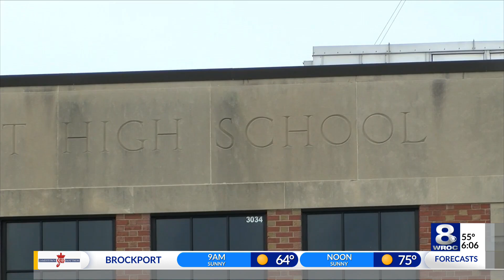RG&E launches pop-up mobile customer service unit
RG&E announced that they will be launching a mobile customer service unit on Friday.